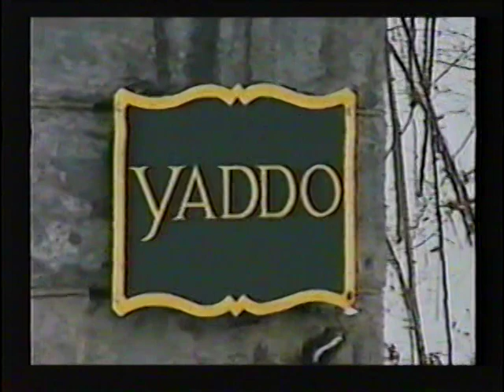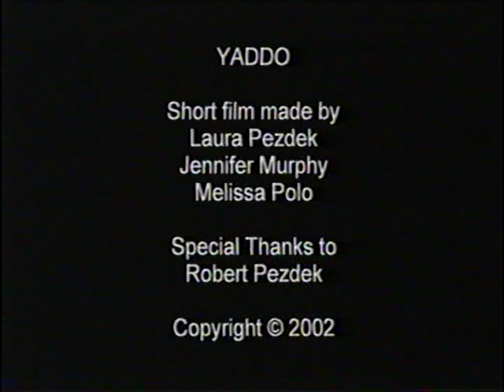High School and College Collage o' Stuff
Includes the ending of a College class project, SUNY dance recital performance, Cinderella Performance and the start of Cohoes High School graduation performance of 'Memory'